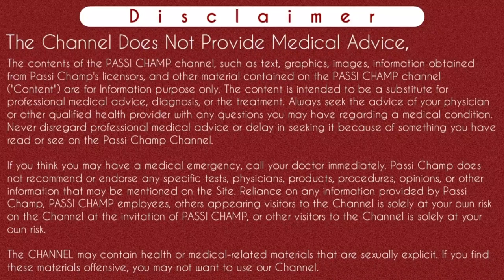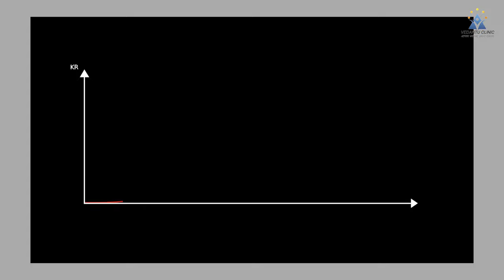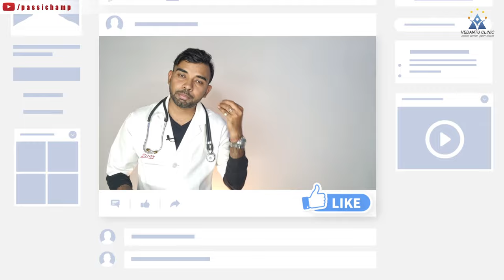How to get pregnant fast with letrozole | when to keep relation after letrozole | ttc with letrozole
Iss video me maine btaya hai ki letrozole tablet ip 2.5 mg ya 5 mg ya kabhi kabhi letrozole tablet's ki maximum dose 7.5 mg ki tablets pregnancy conceive karne ke liye use hoti hai toh apko iss tablet ke course ke baad kab relation rakhna chahaiye taki pregnancy ruk sake. Iss video me maine btaya hai ki letrozole tablet lene ka tarika kya hota hai. Aur letrozole tablets lene ke baad ovulation kab hota hai aur apko jaldi pregnant banne ke liye relation kab se kab tak rakhna chaahiye. Jyada jankari ke liye video ko pura dekhe.
Thanks.

Content Cover :-

How to get pregnant fast with letrozole
How to get pregnant fast with pcod
How to get pregnant fast with pcos
when should maintain relationship after letrozole
when to keep relation after letrozole
how to get pregnant with pcos fast
letrozole
ttc with letrozole
how to get pregnant with pcos
ttc,
ttc with letrozole
ttc with letrozole & side effects
ttc journey
letrozole side effects
letrozole fertility
ttc with pcos
letrozole (drug)
letrozole success
letrozole vs clomid
letrozole ttc
my experience with letrozole
letrozole with trigger shot
letrozole 2.5mg
letrozol
letrozole pregnancy
letrozole follicle scan
letrozole tablets for ovulation
letrozole tablets review in hindi
letrozole second round my experience
letrozole review
letrozole for infertility
letrozole fertility
letrozole and my experience
letrozole tablets for infertility
letrozole malayalam
letrozole 2.5mg uses in hindi
letrozole second round
Letrozole tablet
Letrozole tablets
Letrozole tablets ip 2.5 mg uses
Letrozole tablets ip 2.5 mg uses in hindi
Letrozole tablets lp
Letrozole tablets ip 2.5 mg uses in tamil
Letrozole 5 mg for fertility
letrozole tablets for pregnancy
Letrozole tablets how to use
Letrozole 5mg success stories
Letrozole ovulation
Letrozole ovulation symptoms
Ovulation after letrozole
Pregnant after letrozole
Letrozole for unexplained infertility
Letrozole for infertility how to take
Letrozole unexplained infertility success
Letrozole lene ka tarika
Letrozole 5 mg for fertility side effects
Letrozole tablet kya kaam karta hai
Letrozole tablets ip 2.5 mg uses side effects
Letrozole for pcos
Letrozole follicle scan
Letrozole for ovulation
Letrozole for male fertility
what are the common side effects of letrozole
what are the long-term side effects of letrozole
how many cycles of letrozole to get pregnant
when to take pregnancy test after letrozole
When will I ovulate after taking letrozole
How to use letrozole to get pregnant
How to use letrozole tablet
Letrozole side effects

Instagram.com/passichamp
Facebook.com/passichamp
Linkedin.com/passichamp
YouTube.com/passichamp

Time-Stamp:-
00:00 | INTRO
00:11 | ABOUT VIDEO ttc with letrozole